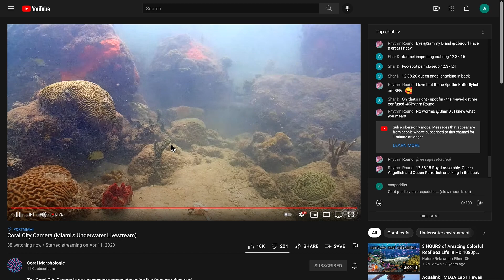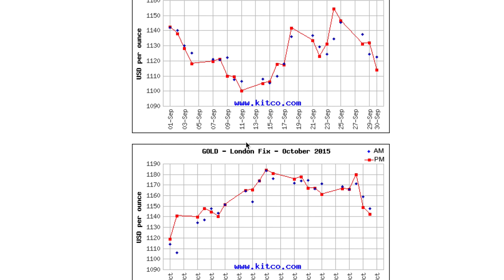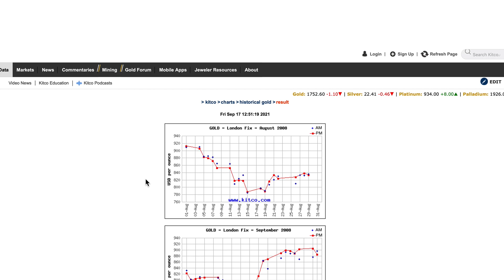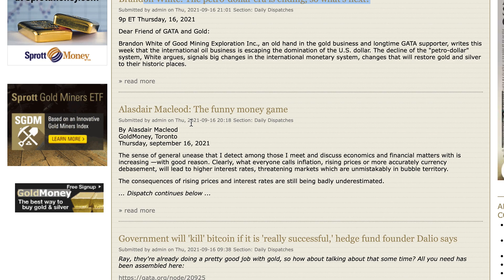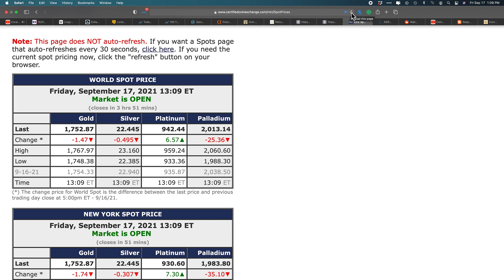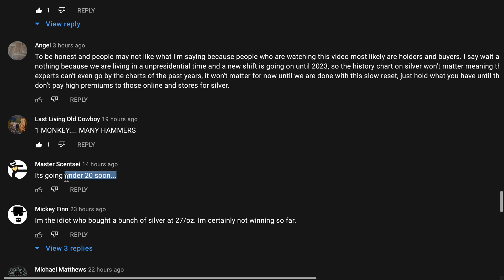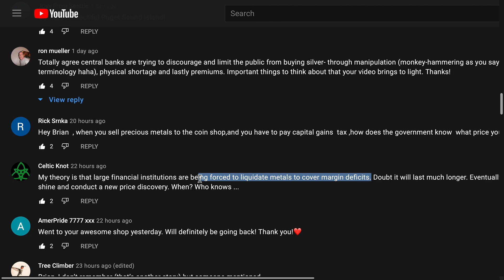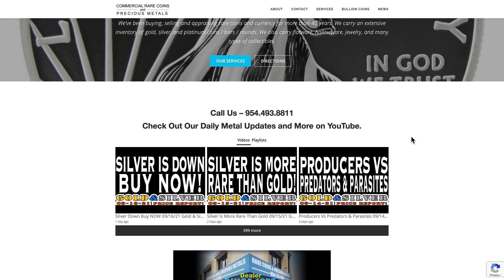Silver & Gold Lehman Moment 09/17/21 Gold & Silver Price Report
Silver & Gold Lehman Moment
09/17/21 Gold & Silver Price Report